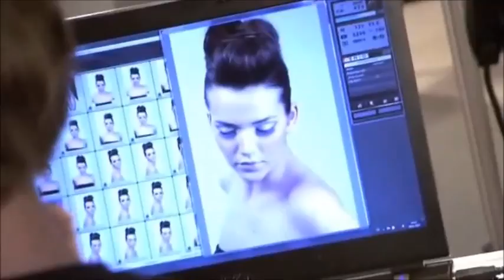Eyelashes 500 Misecretomx